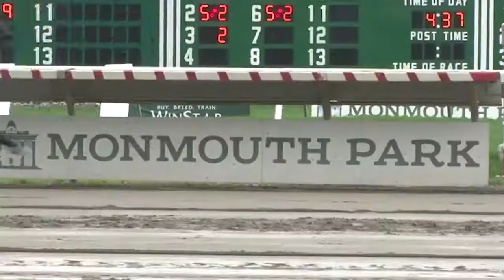Jersey Matters - Sports Betting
Correspondent Dawn Stensland-Mendte reports from Atlantic City to discuss the future of Sports Betting in New Jersey and the future of Atlantic City.